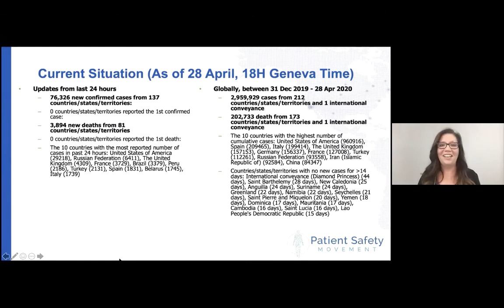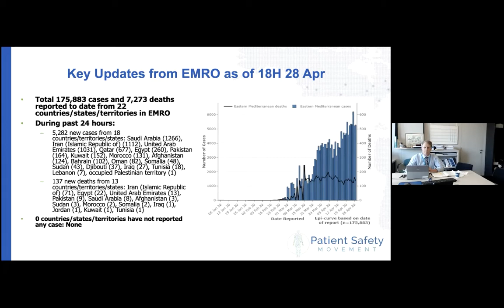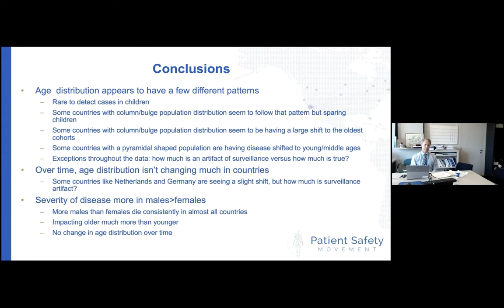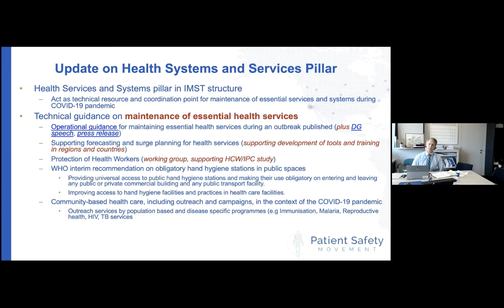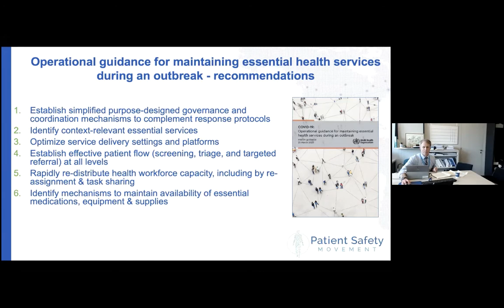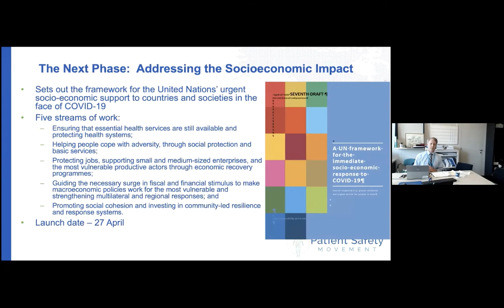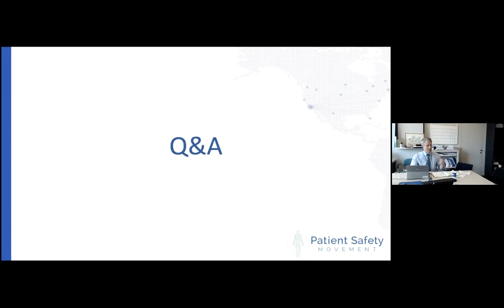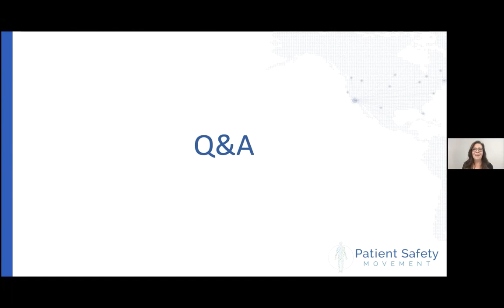COVID-19 Update: The Current Status of the Pandemic Across the World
Dr. Donna Prosser discusses the current state of the coronavirus with the WHO's Dr. Edward Kelly. Watch as they give updates and answer questions regarding COVID-19.